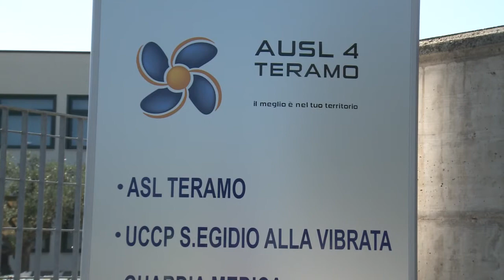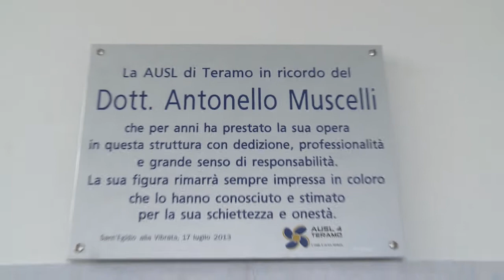Chiodi, inaugurata la nuova UCCP di Sant'Egidio alla Vibrata